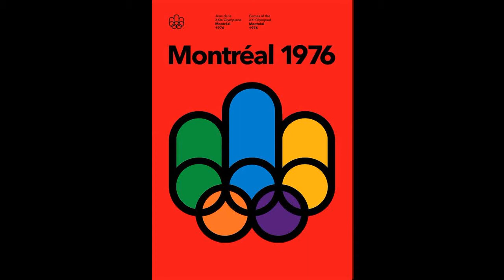1976 Edwin Moses | More than a Feeling | Boston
Video: 1976 Montreal Olympics | Edwin Moses' 400 m hurdles world record

Tom Scholz – acoustic and electric rhythm guitar, lead guitar, bass
Brad Delp – vocals
Sib Hashian – drums
Barry Goudreau – electric guitar

"Edwin Corley Moses (born August 31, 1955) is an American former track and field athlete who won gold medals in the 400 m hurdles at the 1976 and 1984 Olympics. Between 1977 and 1987, Moses won 107 consecutive finals (122 consecutive races) and set the world record in the event four times.

Competition in 400m hurdles
Moses was born in Dayton, Ohio. Having accepted an academic scholarship to Morehouse College in Atlanta, Georgia, he majored in physics and industrial engineering, while competing for the school track team. Morehouse did not have its own track, so he used public high school facilities around the city to train and run. Initially, Moses competed mostly in the 120-yard hurdles and 440-yard dash. Before March 1976, he ran only one 400 m hurdles race, but once he began focusing on the event he made remarkable progress. With his height of 6'2", Moses' trademark technique was to take a consistent 13 steps between each of the hurdles, pulling away in the second half of the race as his rivals often took 15 strides or changed their stride pattern. That year, he qualified for the U.S. team for the 1976 Summer Olympics in Montreal. In his first international meet, Moses won the gold medal ahead of teammate Mike Shine while setting a world record of 47.63 seconds in the process.

After breaking his own world record the following year at the Drake Stadium with a time of 47.45 seconds, Moses lost to West Germany's Harald Schmid on August 26, 1977 in Berlin; this was his fourth defeat in the 400 m hurdles. Beginning the next week, Moses beat Schmid by 15 metres (49 ft) in Düsseldorf, and he did not lose another race for nine years, nine months and nine days. Moses qualified for the 1980 U.S. Olympic team but was unable to compete due to the 1980 Summer Olympics boycott. He did however receive one of 461 Congressional Gold Medals created especially for the spurned athletes. In the 1984 Olympics held in Los Angeles, Moses was selected to recite the Olympic Oath, but forgot the text during his presentation. He went on to win his second Olympic gold medal.

By the time American Danny Harris beat Moses in Madrid on June 4, 1987, Moses had won 122 consecutive races, set the world record two more times, won three World Cup titles, a World Championship gold, as well as his two Olympic gold medals. After the loss to Harris, he went on to win 10 more races in a row, collecting his second world gold in Rome in August of the same year.

Moses finished third in the final 400m hurdles race of his career at the 1988 Summer Olympics in Seoul.

Eligibility reforms
In 1979 Moses took a leave of absence from his job with General Dynamics to devote himself to running full-time. In the next two years, he was instrumental in reforming international and Olympic eligibility rules. At his urging, an Athletes Trust Fund program was established to allow athletes to benefit from government- or privately supplied stipends, direct payments, and commercial endorsement money without jeopardizing their Olympic eligibility. Moses presented the plan to Juan Antonio Samaranch, President of the International Olympic Committee, and the concept was ratified in 1981. This fund is the basis of many Olympic athlete subsistence, stipend and corporate support programs, including the United States Olympic Committee's Direct Athlete Assistance Programs.

Awards
Despite the U.S. led boycott that kept him from competing at the summer games in Moscow, Moses was the 1980 Track & Field News Athlete of the Year. A year later, he became the first recipient of USA Track & Field's Jesse Owens Award as outstanding U.S. track and field performer for 1981. He received the AAU's James E. Sullivan Award as outstanding amateur athlete in the United States in 1983. He was being named as ABC's Wide World of Sports Athlete of the Year in 1984. Moses also shared the Sports Illustrated Sportsman of the Year with American gymnast Mary Lou Retton in 1984, the same year he took the Athlete's Oath for the 1984 Summer Olympics." (Wikipedia)

"'More Than a Feeling' is a song by the American rock band Boston. Written by Tom Scholz, it was released as the lead single from their self-titled debut album on Epic Records in September 1976. The track is now a staple of classic rock.

As an MIT-trained engineer interested in music, Scholz (born March 10, 1947) had designed his own recording studio in an apartment building basement to record his own music. The first Boston album was mostly recorded in this basement studio, often using devices he designed and invented himself." (Wikipedia)